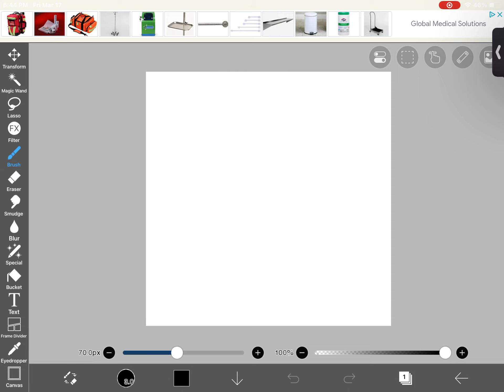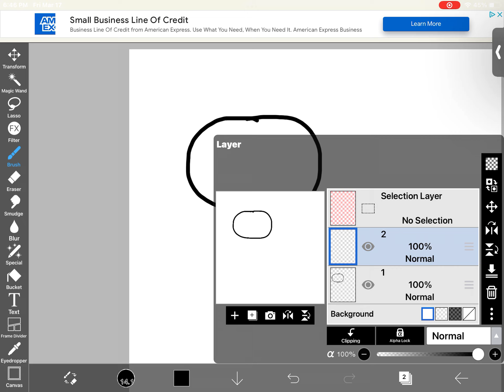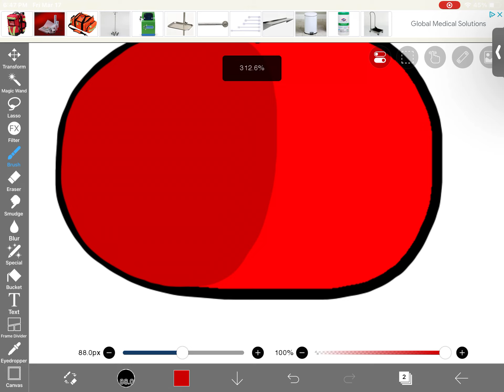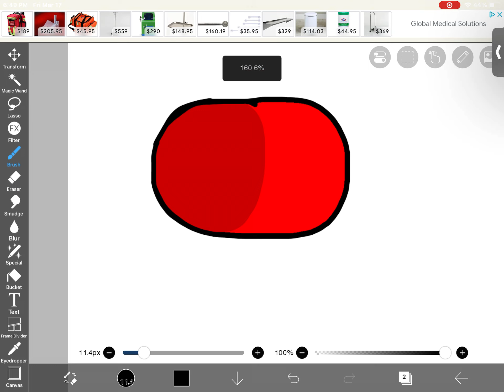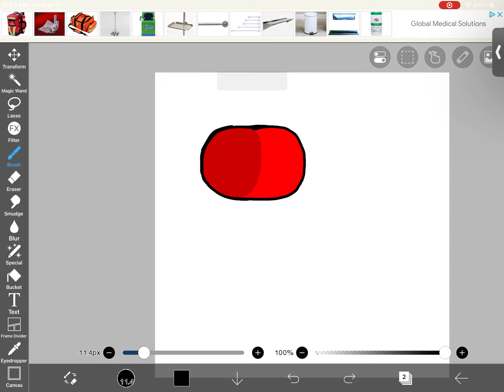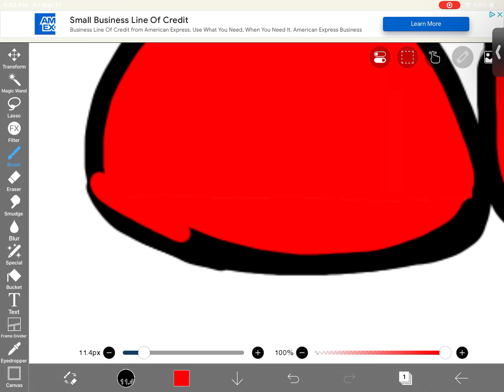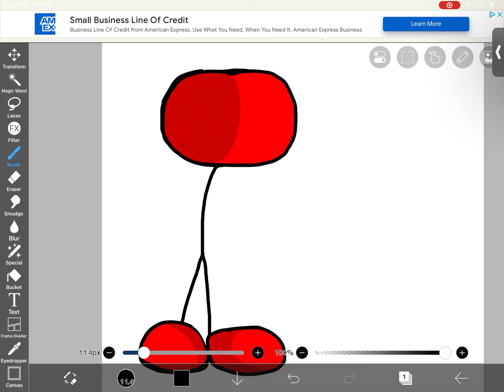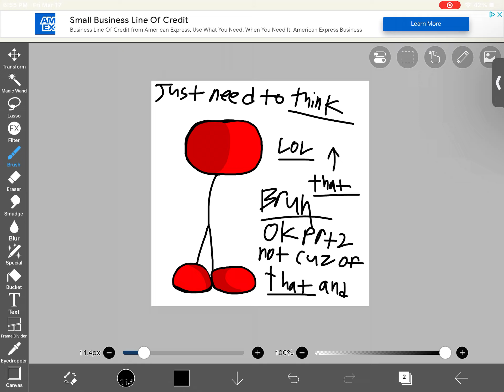Making fnf animations… again part 1/3